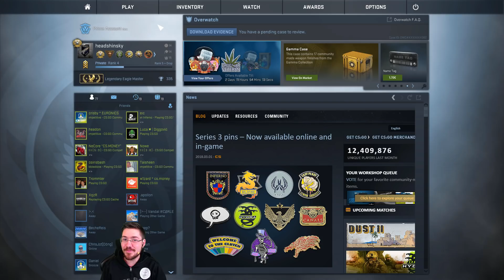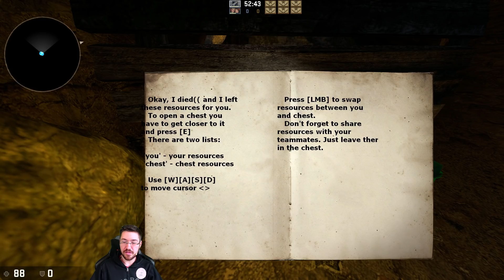Skyrim in CSGO?! - Let's Play Storm #1 - Eine CSGO Coop Mission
Hier der Let's Play Part von Trommlers und meinem CSGO Coop Abenteuer. Im ersten Teil lernen wir den Part den wir von CS nicht kennen, aber von Skyrim...